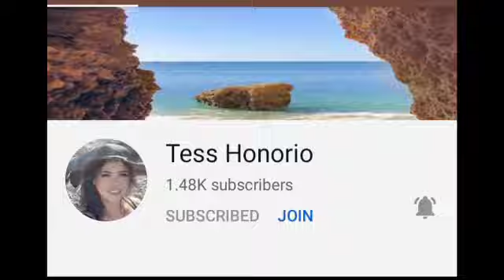soundtrip while on the. road